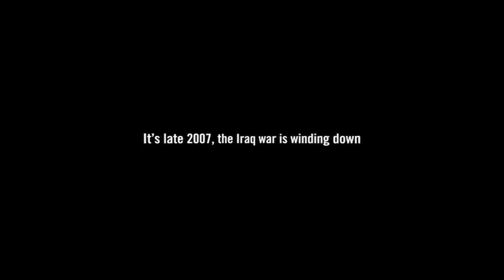Snajper z Iraku z IQ 999 Staje Się Koszmarem Dla Całej Amerykańskiej Armii!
Dwaj amerykańscy żołnierze zostają uwięzieni przez zabójczego snajpera a między nimi nie ma nic, prócz chwiejnego muru.